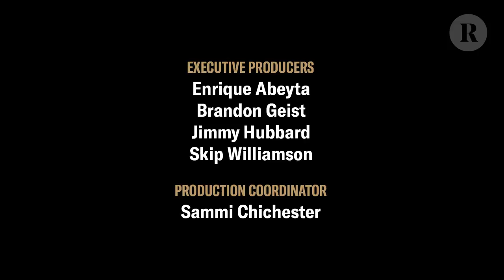3 Floyds Brewing Co.: Take Exclusive Video Tour of Heavy-Metal Beer Mecca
Craft beer by its very nature is extreme, but 3 Floyds Brewing Co. isn't just any craft brewery. These beer-makers have produced custom brews for bands including Mastodon, Amon Amarth and Pig Destroyer, and are revered by metalheads and hopheads alike. In the video above, Revolver gets an exclusive tour of the brewhouse in Munster, Indiana, and sits down with Director of Brewery Engineering Todd Haug and Brewmaster Chris Boggess to talk about 3 Floyds' metal roots, their collaborations with musicians, why brewing is literally brutal and their hardcore dedication to staying extreme in the craft industry. In addition, they discuss Dark Lord Day, a beer/music festival held every spring on the lot next to the brewery. Says Haug: "It's our chance to assault people with music we want them to hear."